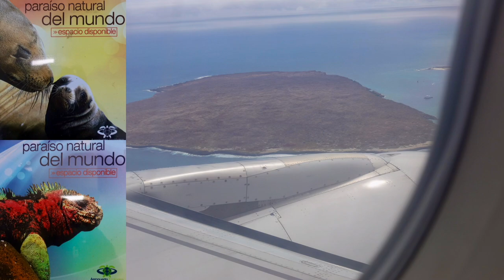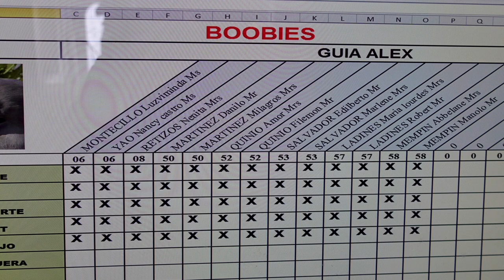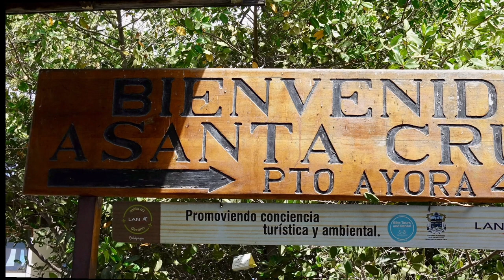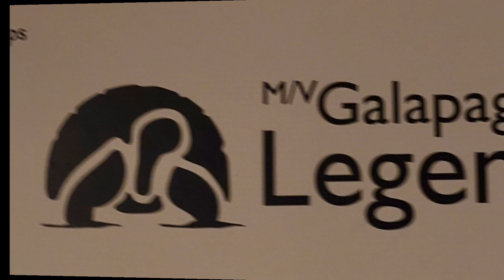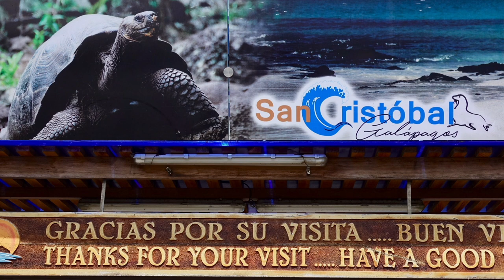November 2019 Galapagos Tour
November 2019 Adventure in Galapagos